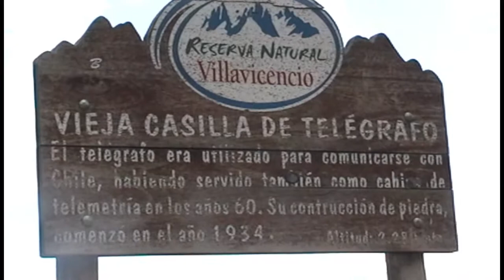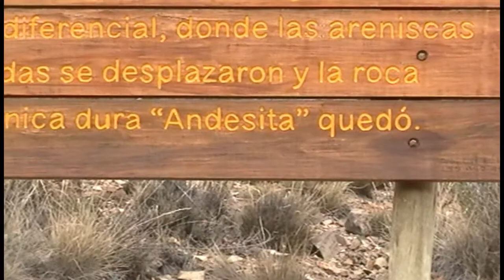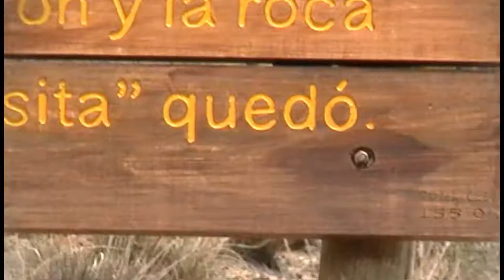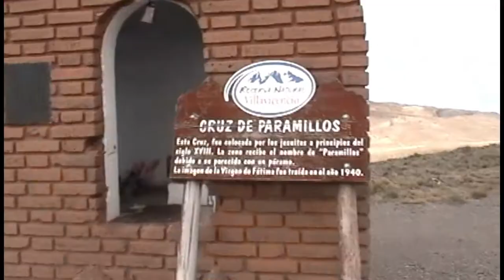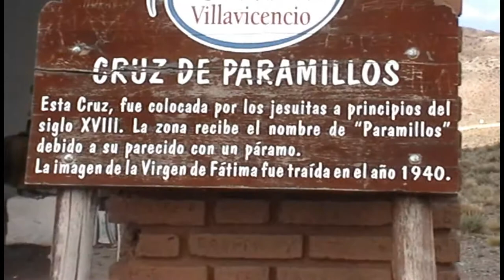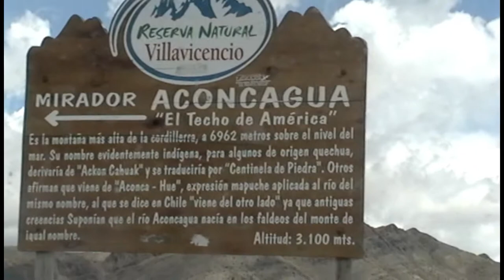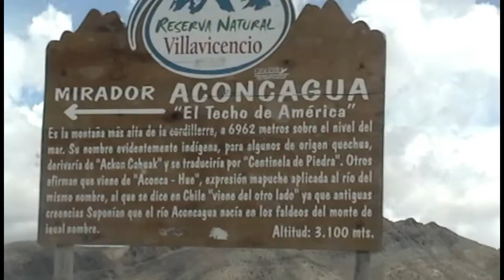VIDEOS MUSICALIZADOS - CABALGANDO EN LA PRADERA/BURRITO ROJO/SKOKKIAN - MR. TROMBONE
RECORRIENDO MENDOZA Parte 3° - Estos 3 temas musicales estan incluidos en el último LP grabado por el excelente trombonista Freddy Santamaria y como si fuera una premonicion del accidente que termino con su vida, lo había titulado "Mission Cumplida" Operación Bailable.